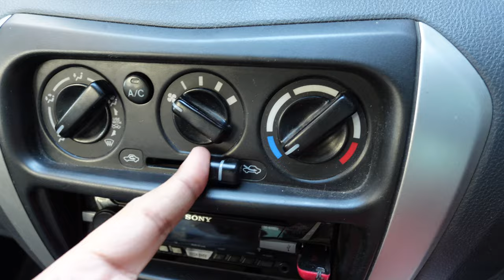हरियाणा से भी मिलने को आने लगे, ससुराल आते-आते मायके को जाने लगे | Joshi Stories | Vlog 159:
1- follow-your-heart
Music from Uppbeat (free for Creators!)